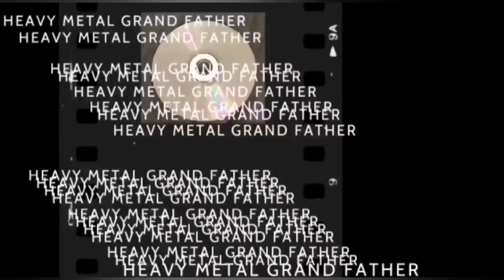Levy arviossa Thrishula-We All Fall Down